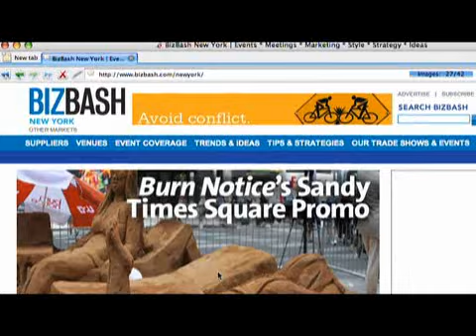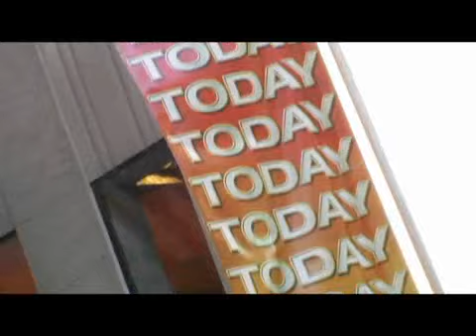Burn Notice Season 2 - Burn Notice Heats Up New York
In honor of season 2, Burn Notice took over New York with an assortment of nontraditional initiatives.  From rollerblading street teams to pedal pushers distributing icee pops to a 50-ton sand sculpture featuring key art from the show!